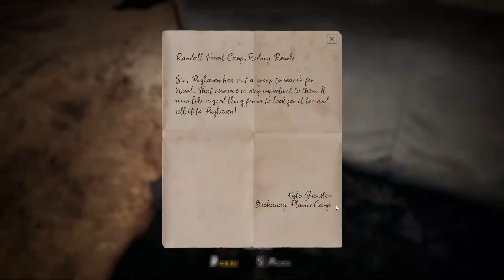This Land Is My Land Part 16 Expand Into Aggressive Settler Terrirory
Trying to push back that rising tide.

Experience the frontier as a chief of a Native American tribe and resist the onset of the settlers. Explore the vast world full of hostile humans and animals while defining your narrative through the decisions you make. Survive, hunt, craft, unite and lead the tribes to take back your lands.